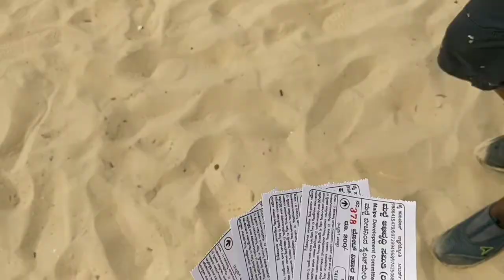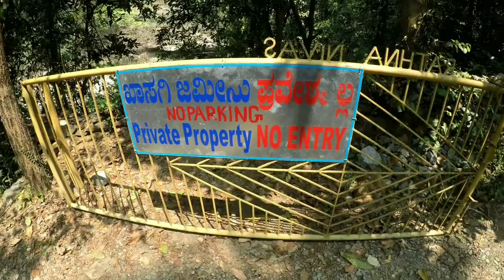Family Trip | Tamil Vlog | Karnataka | Beach, Waterfalls, River, Temples, Kayaking, Islands | Udupi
2 Day trip towards Udupi From bengaluru